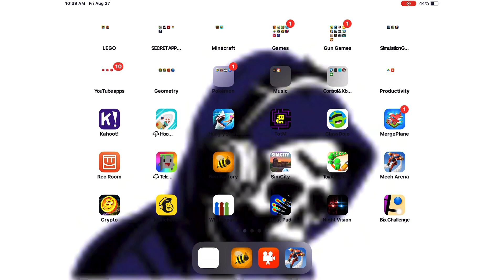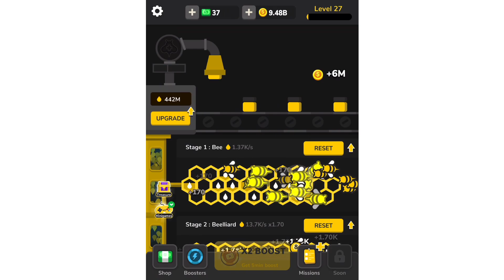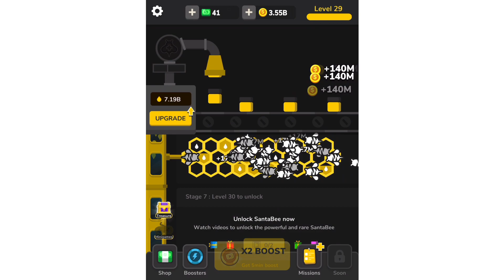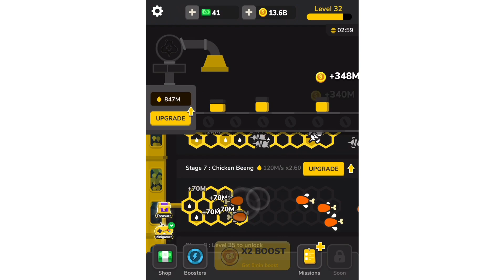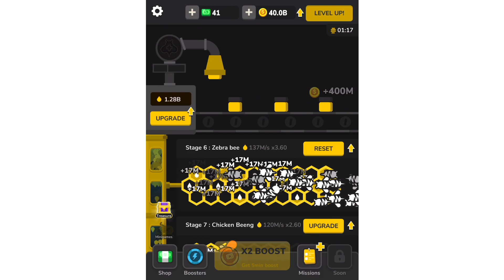Playing bee factory (part 1)